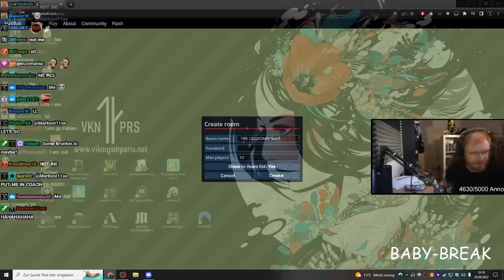Youtube Plebs vs Twitch Subs - WHO WINS!?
A continuation of the previous HaxBall challenge.
Now it's time to beat Markoni and YouTube plebs!